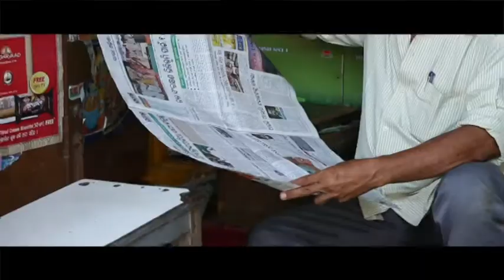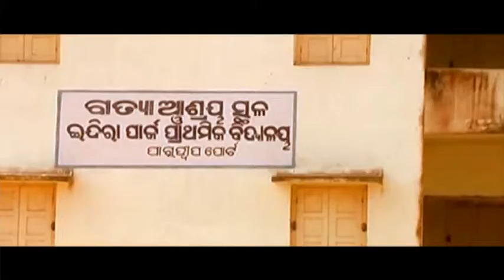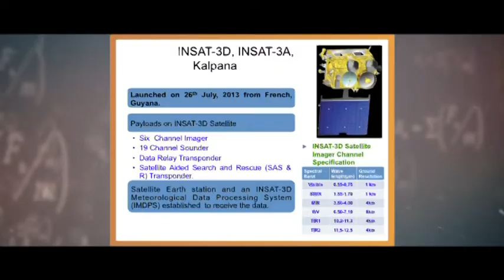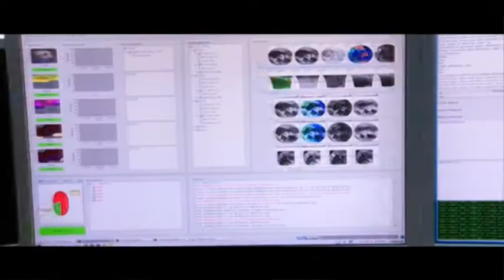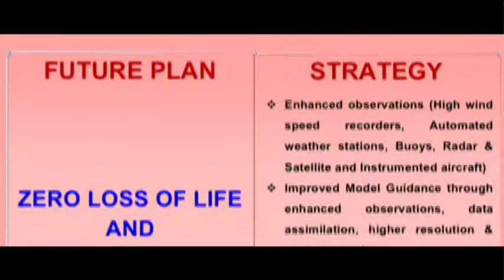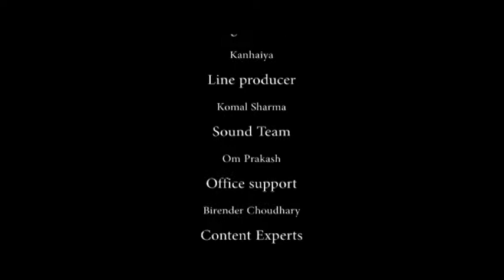Managing Disasters: Early Warning System by India Meteorological Dept. PART 2